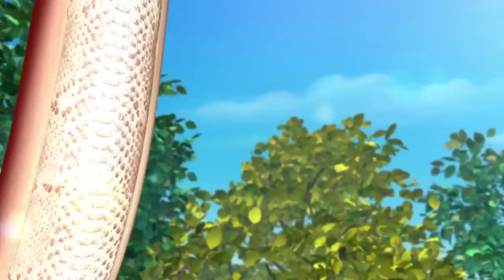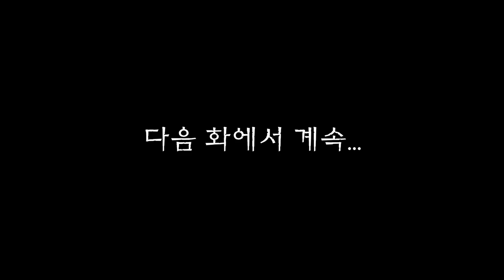마법천자문 애니메이션 시즌2 / 21화(2) 수상한 유령의 마을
이무기와 정면승부로 맞선 손오공.
한자마법으로 기세를 꺾는가 했더니
끈질긴 수중전으로 혈투를 이어가는데...

21화(2) 수상한 유령의 마을